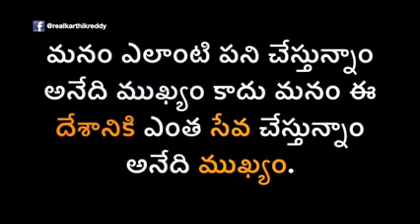INSPIRATION VIDEO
Video from ramamurthy dg99